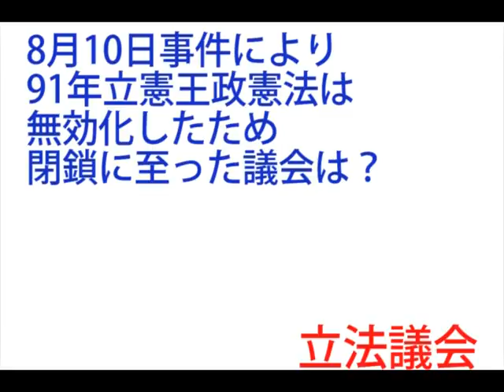【世界史一問一答】25-04 立法議会 / フランス革命・ナポレオン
【世界史一問一答】

☆☆漫画：『ゆげ塾の中国とアラブがわかる世界史』（飛鳥新社）
（但し、6月に変更可能性あり）

ゆげ塾の世界史一問一答
出題者　　天坊　征彦
回答者　　南雲　　優
編集者　　山岡　美潮